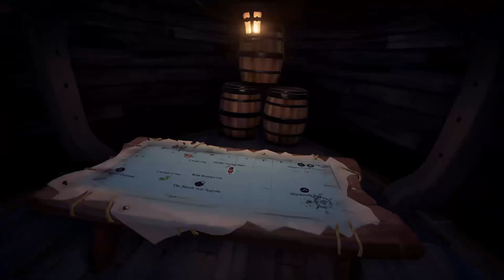SoT MegaAlliance Season Two ft. GPQ [ Xbox One ]